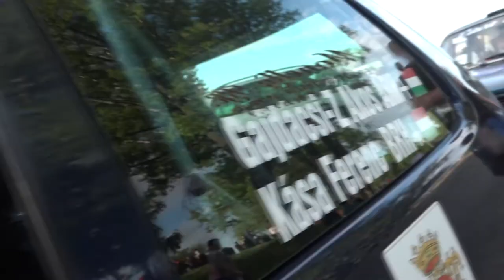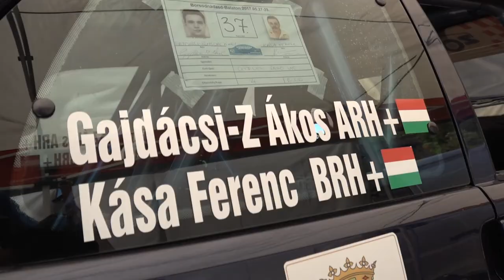Gajdácsi - Kása GOBALDARU Borsodnádasd Rally Sprint 2017| Versenyzői film